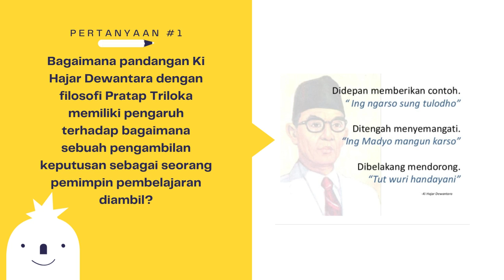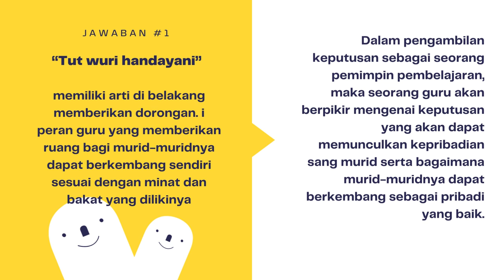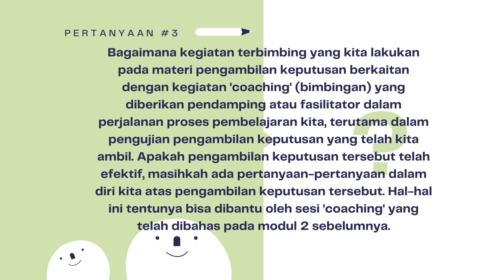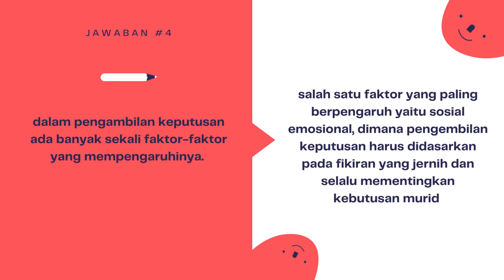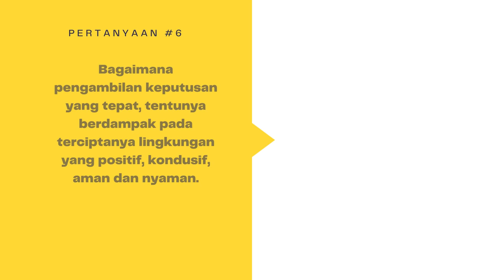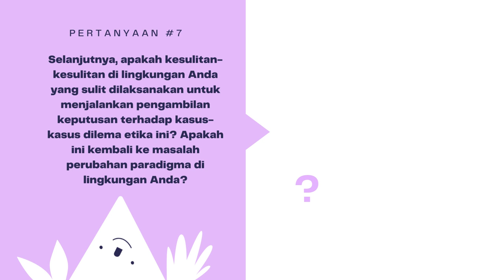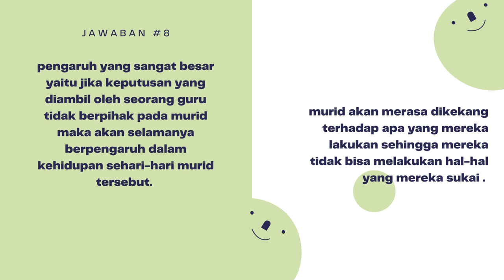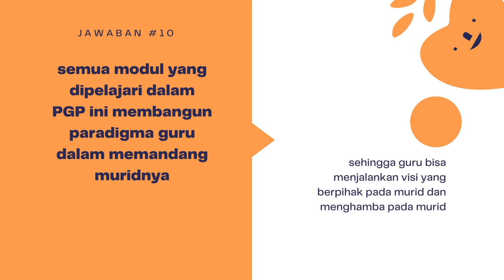Koneksi antar materi 3.1.a.9 Pengambilan keputusan sebagai pemimpin pembelajaran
video ini berisi rangkuman materi tentang Modul 3.1 Pengambilan keputusan yang bertanggung jawab sebagai pemimpin pembelajaran serta hubungan materi tersebut dengan materi yang sebelum-sebelumnya